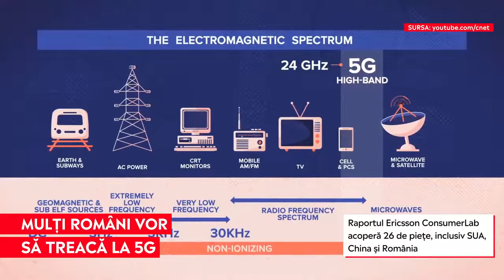37% dintre români vor să treacă la 5G. Sunt dispuşi să plătească abonamente de telefonie mai scumpe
➥ 37% dintre români vor să treacă la 5G, iar 22% spun că vor încă de anul acesta
➥ Ar fi dispuși să plătească cu 10% mai mult pentru abonamentele de telefonie mobilă
➥ Raportul Ericsson ConsumerLab acoperă 26 de piețe, inclusiv SUA, China și România